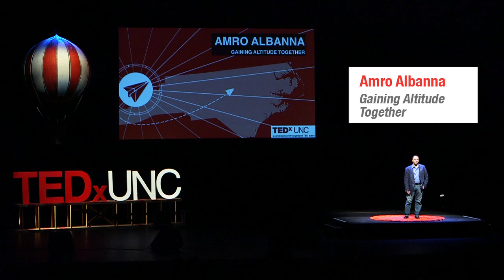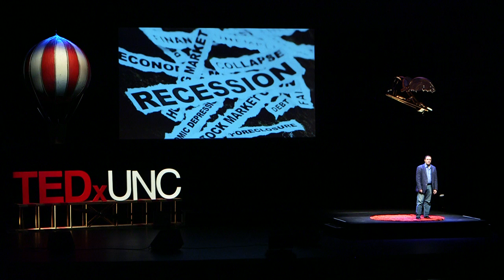Gaining altitude together: Amro Albanna at TEDxUNC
Founder of Innovation Economy Crowd, Amro Albanna advocates technology that transforms market solutions. His presentation, "Gaining Altitude Together," described his mosquito repellant technology, Kite, a scientifically sound discovery that can be used to save lives around the world. "Now more than ever, we need entrepreneurship to advance social and economic prosperity for us all."